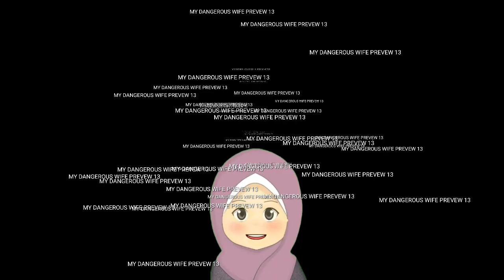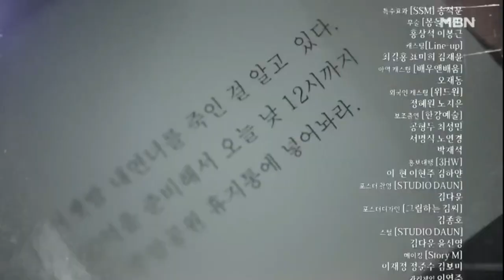My dangerous wife preview eps 13 - Jin Su Mi mati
Preview eps 13 my dangerous wife .
Jin sumi mati karena racun yang di buatnya sendiri.
Apakah kim yoon choul yang akan jadi kambing hitamnya .
Penasaran  lansung aja ke videonya